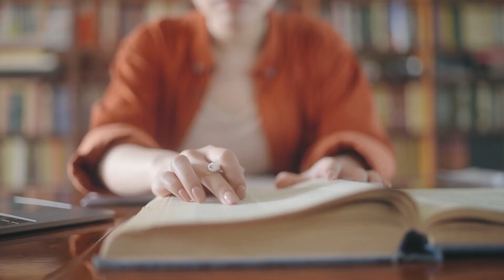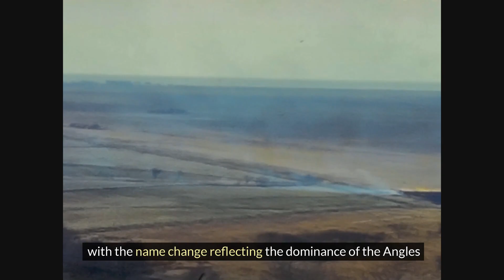United Kingdom - Meaning of Country Names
The United Kingdom's country names hold significant historical and cultural meanings. England, derived from "Engla land," refers to the territory of the Angles, a Germanic tribe. Scotland, from "Scotia," was the Roman name for the land of the Gaels. Wales, rooted in "Walhaz," denotes its Celtic inhabitants. Northern Ireland, previously known as Ulster, embodies Gaelic and British influences. Each name reflects centuries of migrations, conquests, and linguistic transformations, offering insights into the diverse peoples who inhabited these lands. These nations' identities are deeply intertwined with their names, reflecting the heritage and legacy of their original inhabitants. Exploring the etymology of these names provides a fascinating glimpse into the historical narratives and cultural complexities that define the United Kingdom's constituent countries.